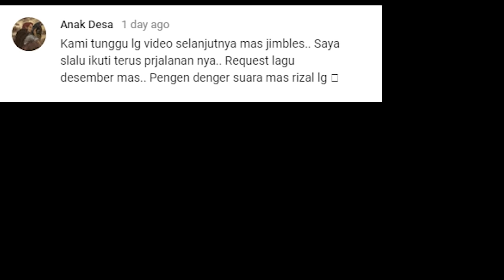Neo Jibles - Desember (Koes Plus)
Neo Jibles adalah pelestari lagu-lagu Koes Bersaudara & Koes Plus yang berasal dari Kabupaten Pacitan, Jawa Timur.

Anggota :
Lead/Keyboard : Taufik
Rhythm : Ario Yudha
Bass : Ricky
Drum : Rizal